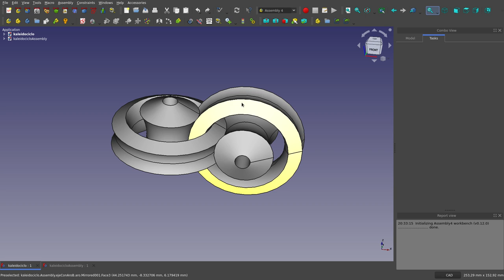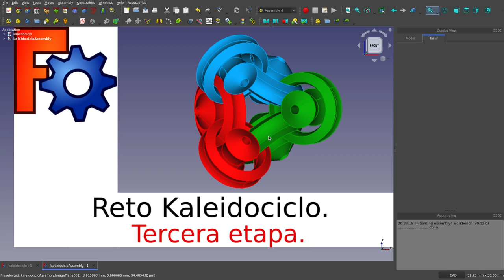FreeCAD: Reto Kaleidociclo: Tercera Etapa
Se propone una tercera etapa de este problema cuyo objetivo final es lograr el diseño y la animación de un kaleidociclo funcional.

Las etapas de este reto las he organizado de manera que sirvan de guía para  lograr el objetivo mencionado.